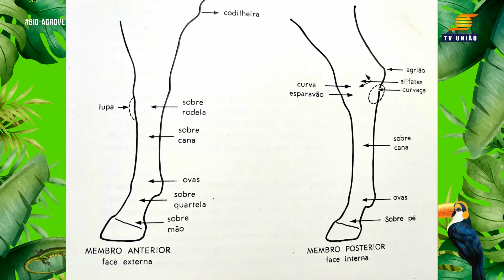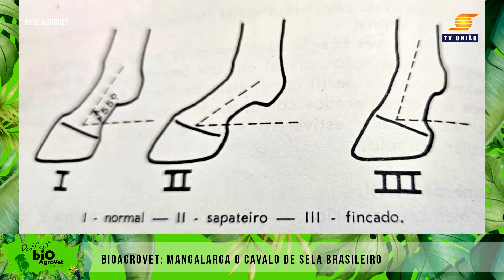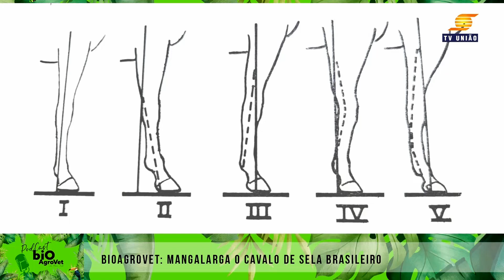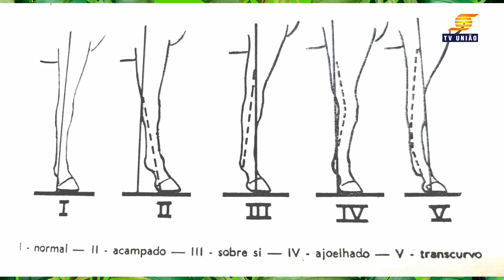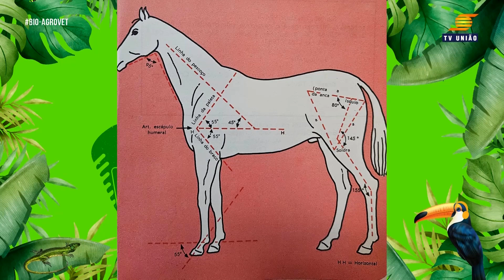BioAgroVet 15 - Mangalarga, o Cavalo de Sela Brasileiro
Confira nesse bate-papo uma conversa sobre cavalo de Sela, passado,  presente e futuro!